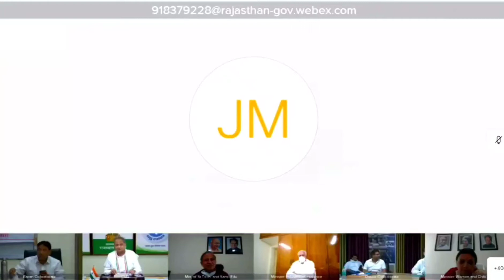भाजपा प्रदेश अध्यक्ष सतीश पूनियां का राजस्थान के मुख्यमंत्री अशोक गहलोत के साथ संवाद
bjp state percident Satish poonia video conference with cm ashok gahlot